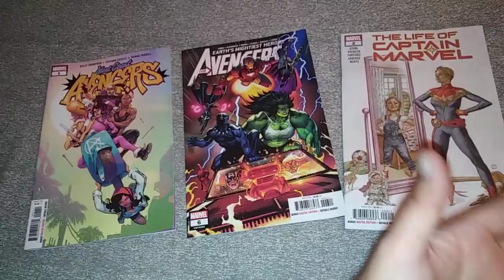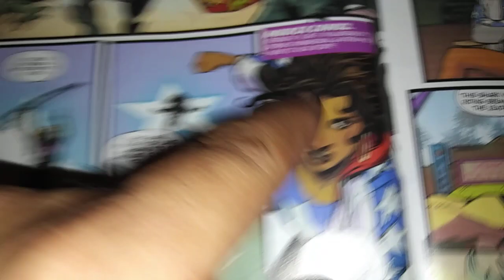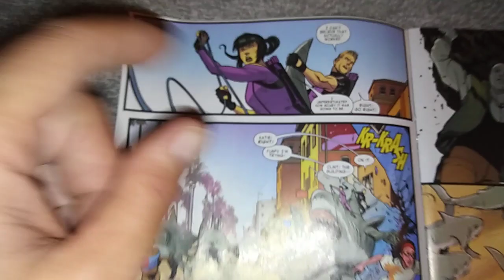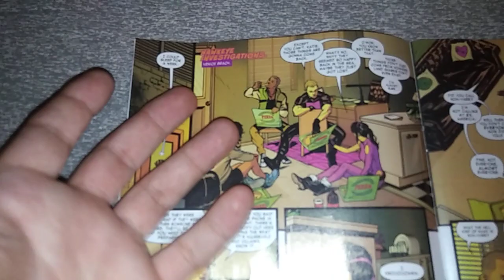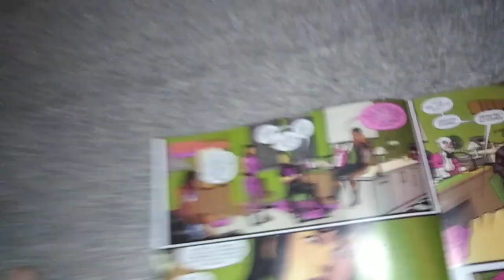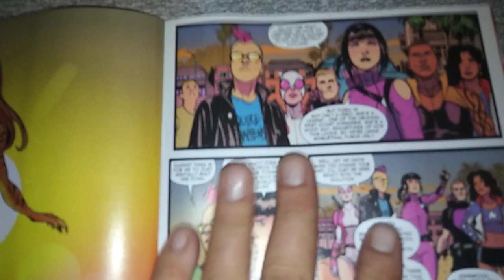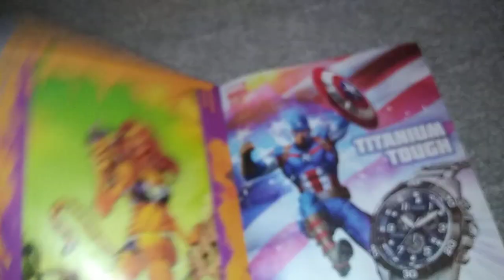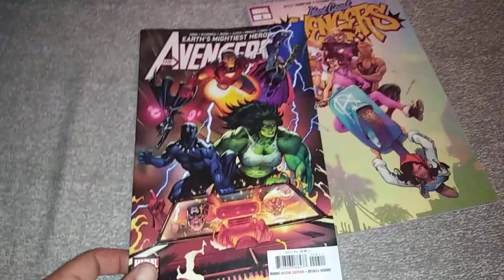West Coast Avengers #1: part of this week's Trifecta of Suck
West Coast Avengers #1 is out this week, as well as The Life of Captain Marvel #2 and Avengers #6 - an unholy comic book trinity. Featuring all your favorite cancelled characters of the past year: the Hawkeyes! America Chavez! Gwenpool! Featuring the unlikable Kid Omega! And making good debut: the poorly named Fuse (but at least he tries).

I didn't hate this as much as I thought I would; some of the humor actually works. It's not worth $5, though - but it's not completely horrible. That's a pretty high compliment for Marvel these day, sadly.